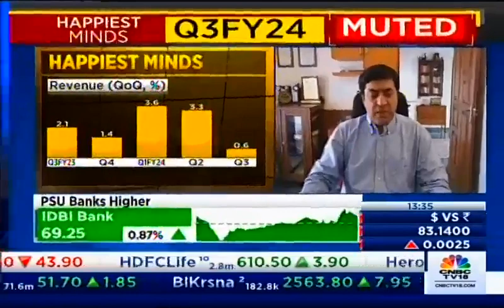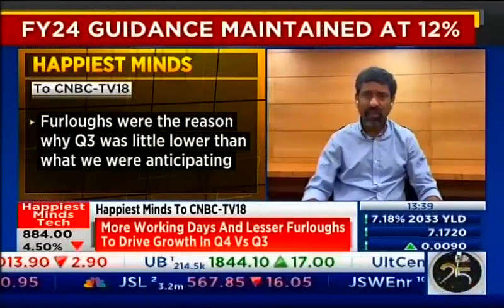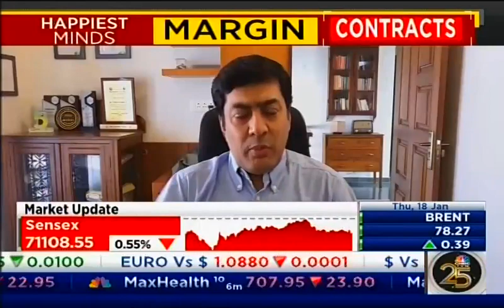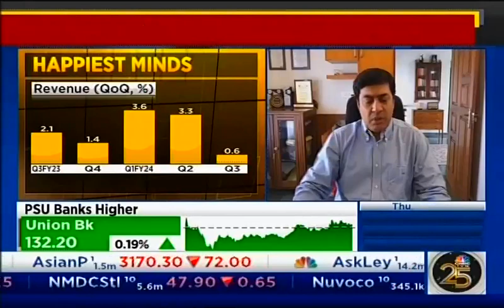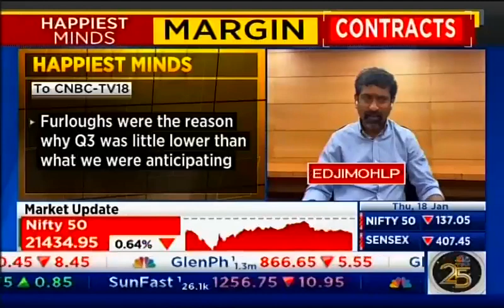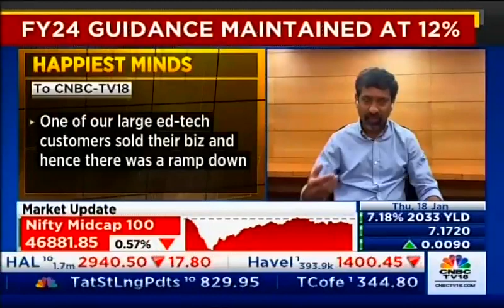Interaction with CNBC TV18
Watch Mr. Joseph Anantharaju, Executive Vice Chairman, and Mr. Venkatraman Narayanan, Managing Director & CFO discussing the company’s performance in Q3 FY24 with CNBC TV18.